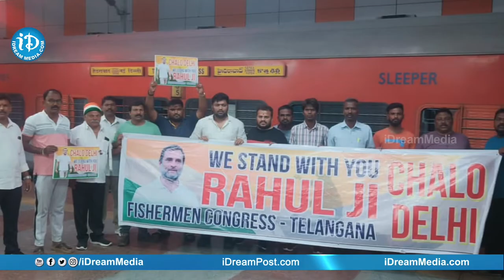రాహుల్ గాంధీపై అనర్హత వేటు : Rahul Gandhi | Latest News | Politics | iDream